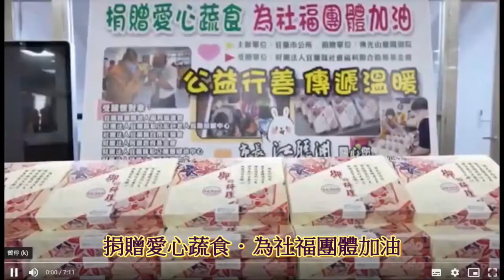捐贈愛心蔬食．為社福團體加油